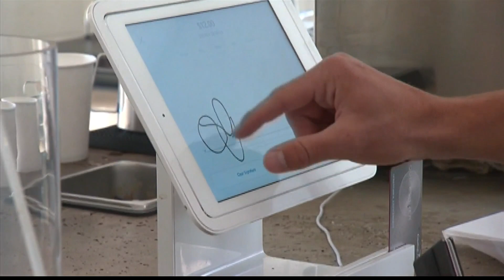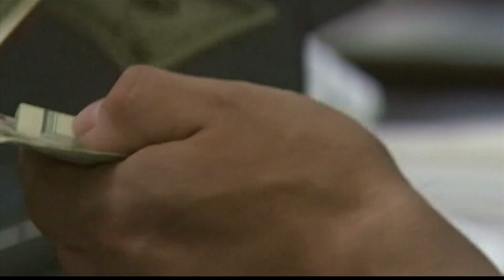Is the country heading for a credit crunch?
Higher interest rates have made borrowing more expensive, making it more challenging for people to keep up with payments.